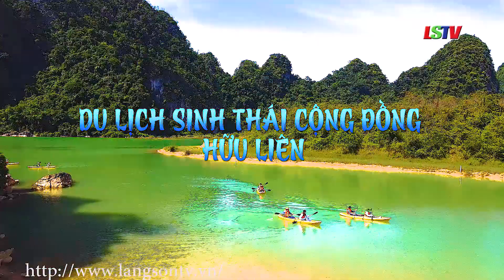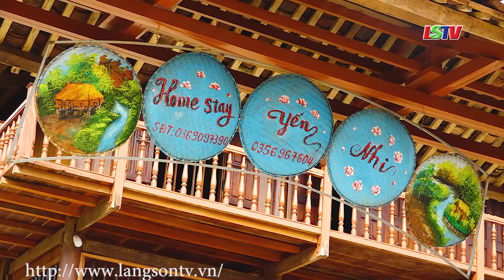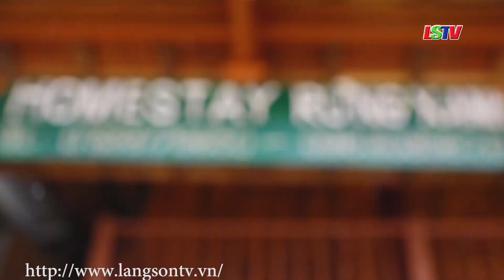Du lịch sinh thái cộng đồng |Hữu Liên| Đất và người Xứ Lạng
Hữu Liên là xã vùng 3 của huyện Hữu Lũng, tỉnh Lạng Sơn, cách huyện lị khoảng 20km. Nơi đây được thiên nhiên ưu đãi thảo nguyên Đồng Lâm mênh mông, những hồ nước, thác nước hùng vĩ, rừng đặc dụng Hữu Liên với hàng ngàn loài động thực vật. Vài năm trở lại đây du lịch sinh thái cộng đồng Hữu Liên đang thu hút  đông đảo du khách trong và ngoài nước.